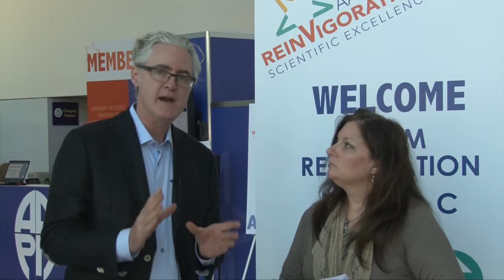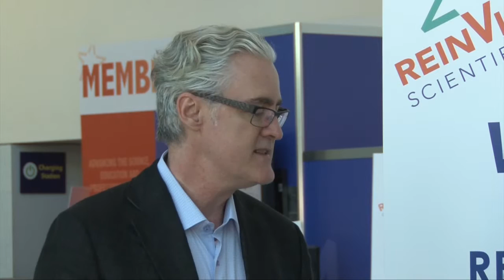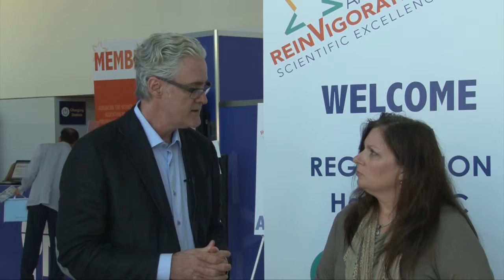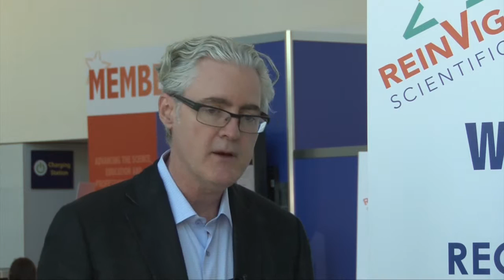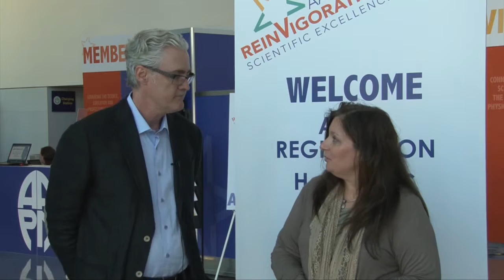AAPM 2015: Prostate Cancer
Joseph Deasy, Ph.D., discusses is study on dose-volume relations for late rectal bleeding in 1001 patients from five prostate cancer cohorts with Imaging Technology News Editorial Director Melinda Taschetta-Millane.